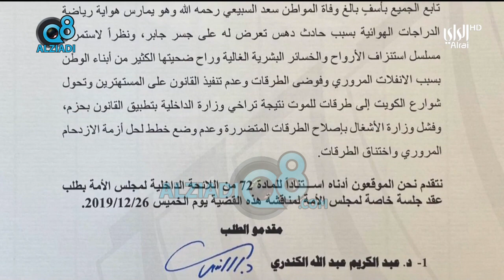تقرير الراي عن وفاة الدراج سعد السبيعي دهسا على جسر الشيخ جابر